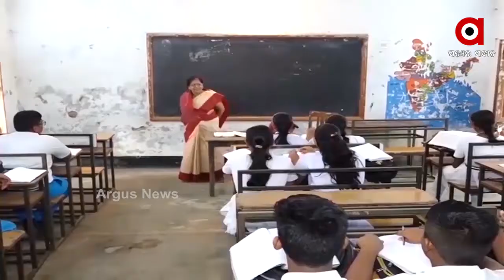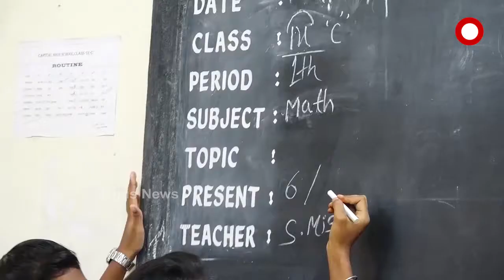ଜାନୁଆରୀ 8 ତାରିଖରୁ ଖୋଲିବ ସ୍କୁଲ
ଜାନୁଆରୀ 8 ତାରିଖରୁ ଖୋଲିବ ସ୍କୁଲ । ଭାକସିନ ଆସିବା ସହ ବ୍ରିଟେନର ନୂଆ ଷ୍ଟ୍ରେନକୁ ନେଇ ରହିଛି ଲୋକଙ୍କ ଭିତରେ ଭୟ । କିନ୍ତୁ ଏହାରି ଭିତରେ ସ୍କୁଲ ଖୋଲିବାକୁ ନେଇ ଆରମ୍ଭ ହୋଇଛି ପ୍ରସ୍ତୁତି । ତେବେ କଣ ରହିଛି ପ୍ରସ୍ତୁତି । କେମିତି ପାଠ ପଢିବେ ଛାତ୍ରଛାତ୍ରୀ । ଦେଖିବା ଏହି ରିପୋର୍ଟ.